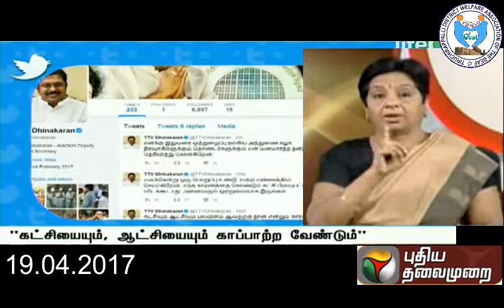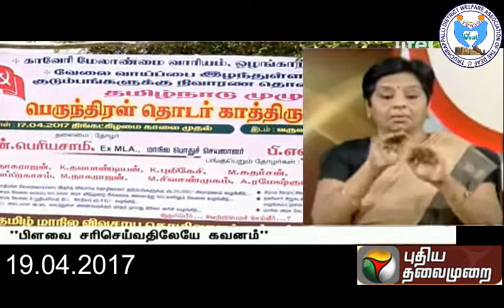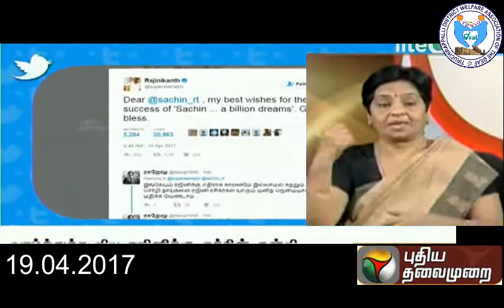India Deaf News 19.04.2017